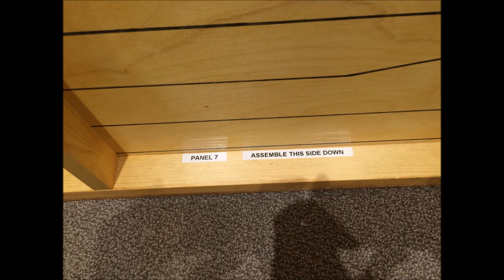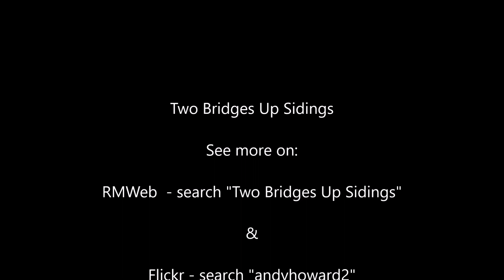Two Bridges Up Sidings Construction Photos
This set of photos runs in date order, from the final stages of design and planning the layout, through the construction and up to the completed layout.